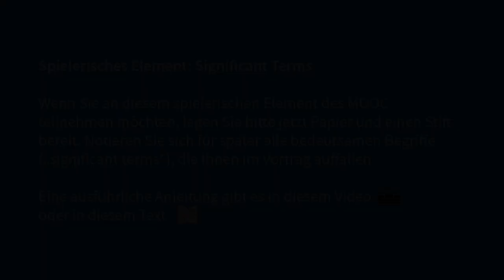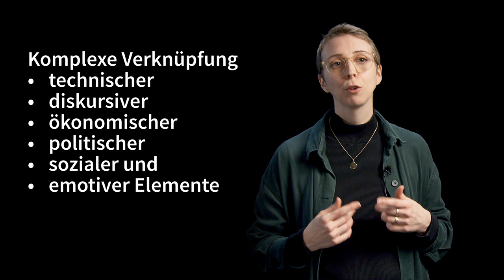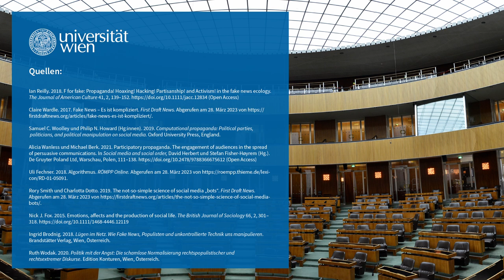Fake News: von Diskriminierung bis Indoktrination | iMooX.at